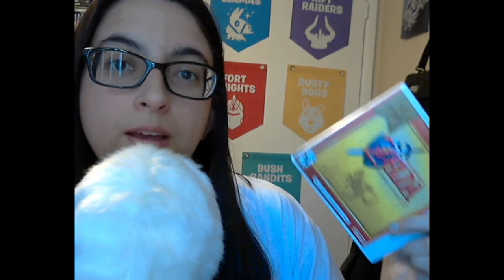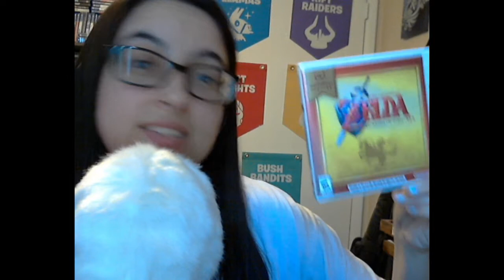PSA/Rant Please Don't Hack Your Games and then Sell Them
This video is me just talking about why I am asking for people to stop hacking a game and then selling it to a store without fixing the hack first.